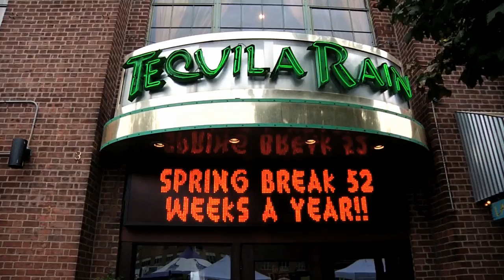Hot Dog Safari 2012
The wildest family, food, and fun event of the year is moving to Lansdowne Street next to Fenway Park!  Join the Phantom Gourmet Hot Dog Safari Saturday May 19 to benefit the Joey Fund & Cystic Fibrosis Foundation.